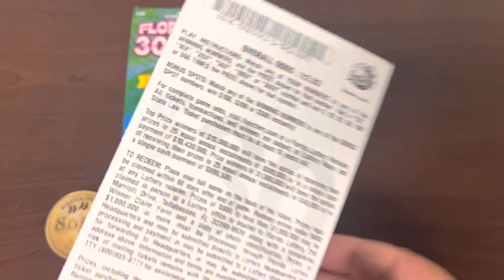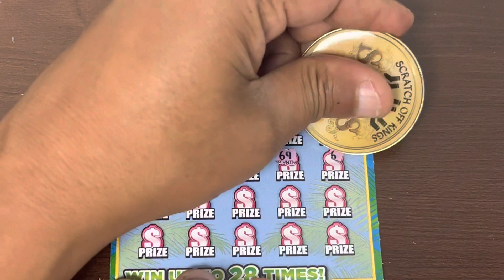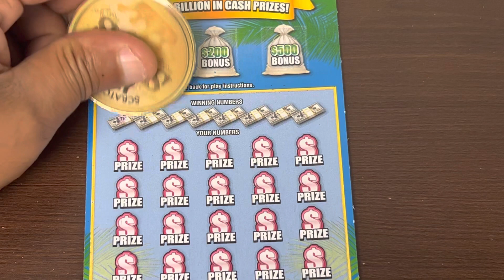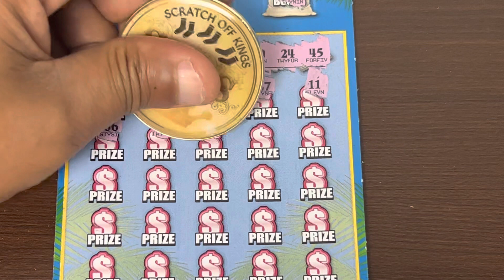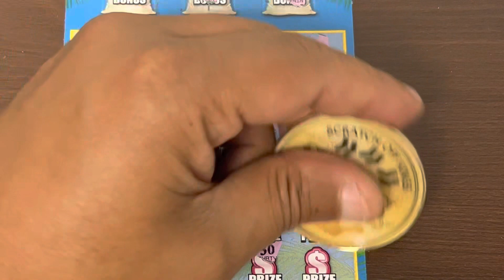300X The Cash Scratch Off Tickets!!